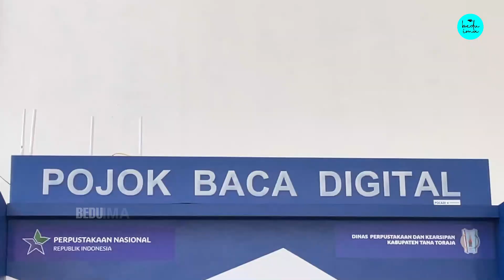Pertama Kalinya - Toraja Punya Gedung Perpustakaan Megah, Seperti Apa Isinya?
pernah dengar, istilah buku jendela dunia??

berarti perpustakaan jadi gudang ilmu yaa kan.

naaah, penampilan baru dari gedung perpustakaan daerah kabupaten tana toraja ini, mungkin membuat orang bertanya-tanya, seperti apa yaa isinya